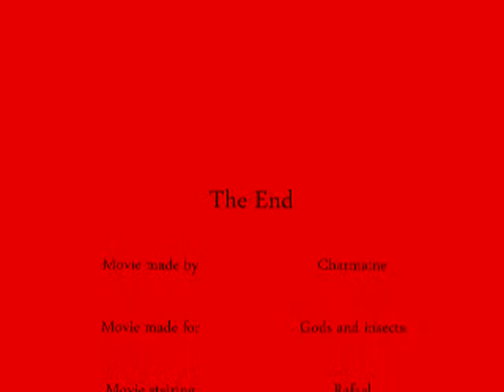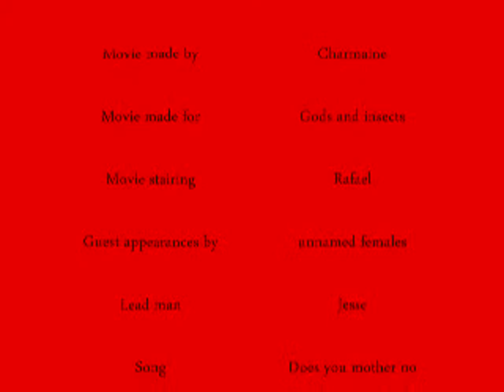Raf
this is a video for the rp site Gods and insects, it is for the character Rafael this is the